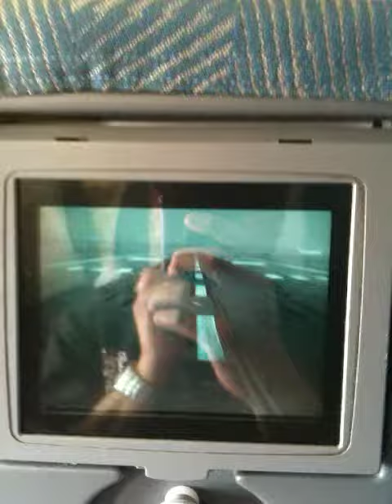flight taking off!